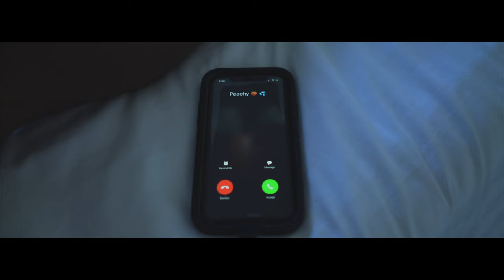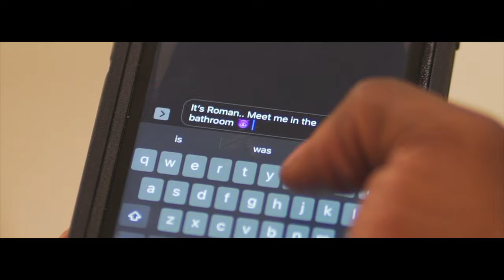Roman II - Work It Official Video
2020 SMG/BSX2 , track 2 off the upcoming Dark Angel EP